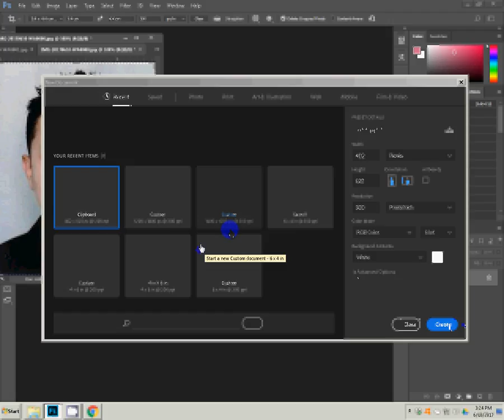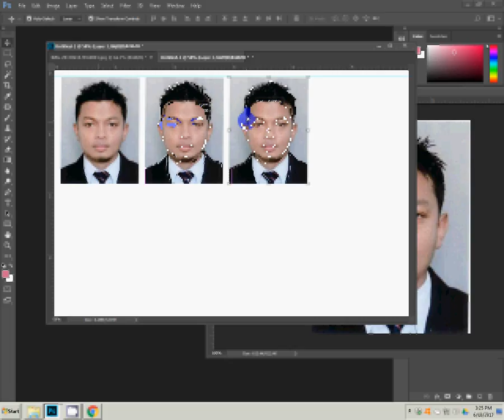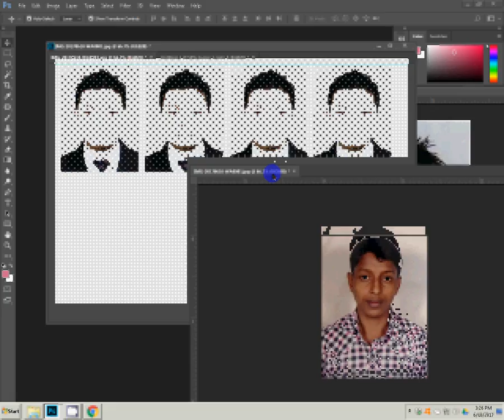EASY STEPS TO MAKE PASSPORT SIZE PHOTO IN PHOTOSHOP 7.0